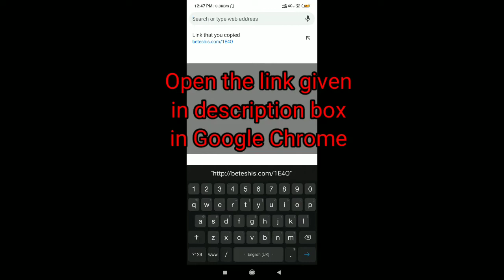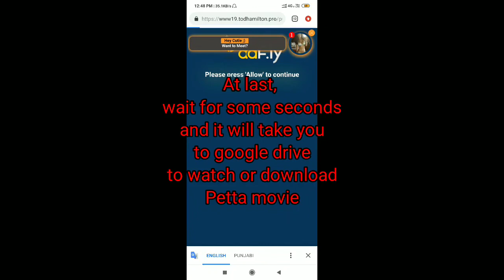Petta Movie 2019 Hindi Telugu🔥🔥 || Rajnikant || Nawazuddin Siddiqui || Vijay || Trisha || Allu Arjan